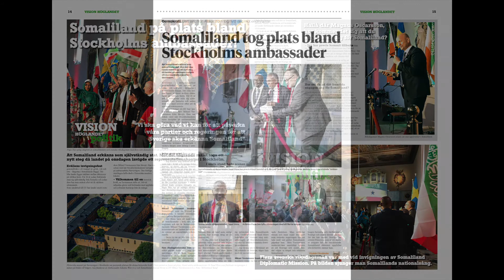Voice of Somaliland - Parliamentarian Group for Somaliland establishedat the Swedish Parliament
Video about the establishment of the first Swedish Parliamentarian Group for Somaliland ever at the Swedish Parliament, chairman of the group MP Magnus Oscarsson, the Vice Chairman MP Daniel Bäckström and Somaliland Special Envoy Mikael Torstensson. The board consists of members from 4 political parties from Sweden. A step towards recognition.